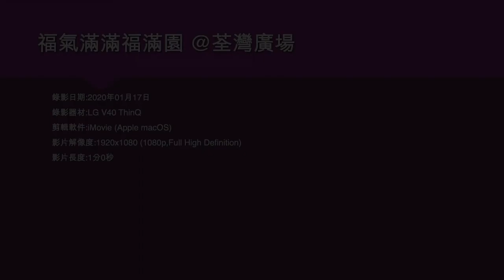福氣滿滿福滿園 @荃灣廣場 - 2020年01月17日